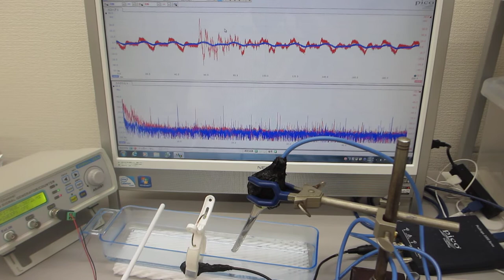超音波プローブの発振制御による振動評価技術（超音波プローブの製造技術）